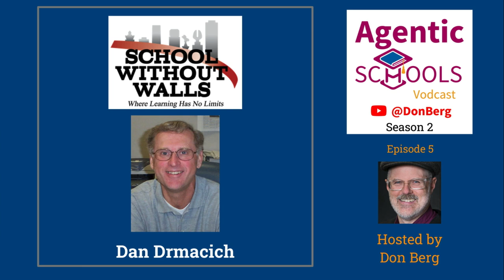Community Service Time Each Week- Dan Drmacich S2E05x4